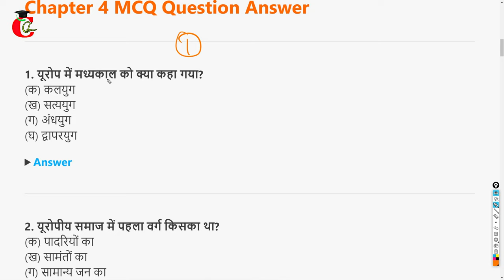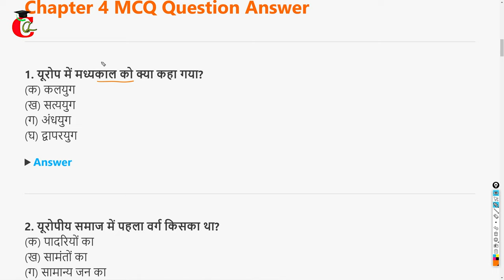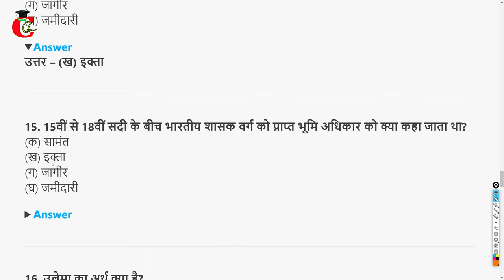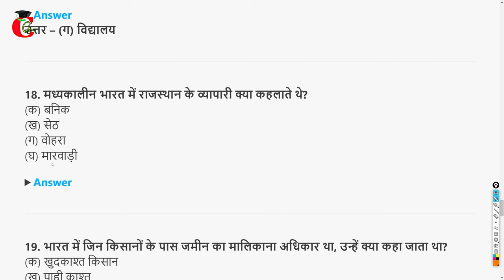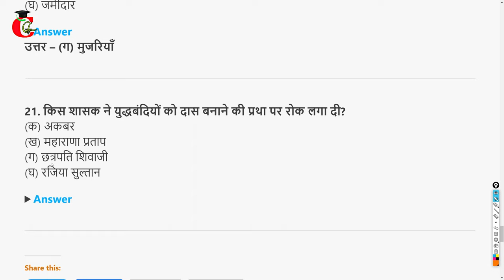मध्यकालीन समाज: यूरोप एवं भारत Class 10 इतिहास Ch. 4 MCQ Question Answer || HBSE भारत एवं विश्व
Haryana Board ( HBSE ) Class 10th इतिहास / Itihas /  History पाठ 4 - मध्यकालीन समाज यूरोप एवं भारत  from book भारत एवं विश्व MCQ Question Answer in hindi.
Read Class 10 Itihas Bharat avam Vishw in Written:-